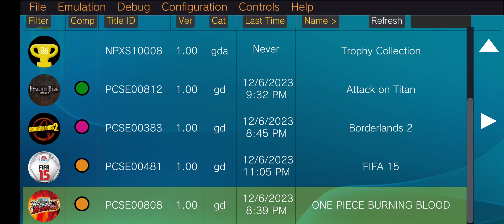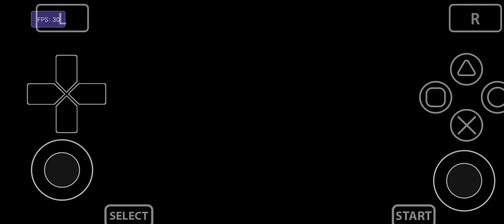Vita3K Android v9 | Borderlands 2 | Turnip Driver | SD765G | PSVita Emulator | Playable